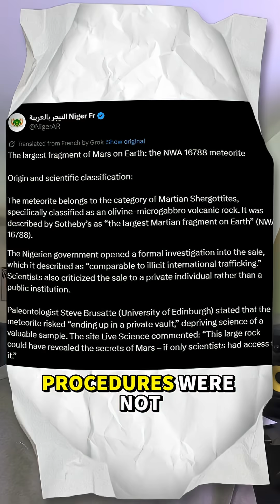Did Sothebys Break the Law?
This video explores the story of a rare **meteorite** found in the Sahara desert. The controversial sale of the **space rock** at a **luxury auction** in New York is discussed. The debate raises questions about the ethics of **meteorite hunting** and ownership.